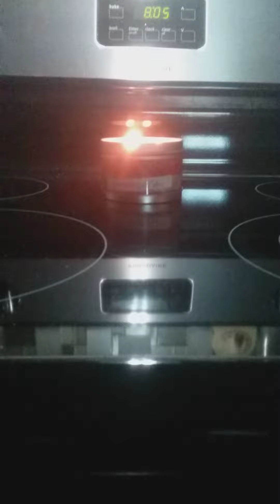Watching a beautiful candle